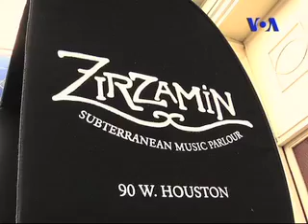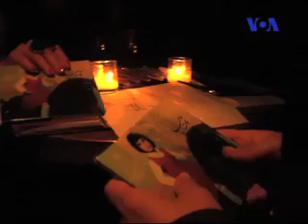فرید شفیعی نوری در نیویورک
فرید شفیعی نوری خواننده ، نوازنده و آهنگساز جوان ایرانی تبار ، کنسرت کوچکی را در نیویورک به روی صحنه برد و آثار تاره خود را برای طرفدارانش اجرا کرد